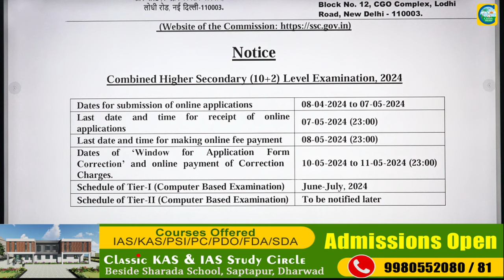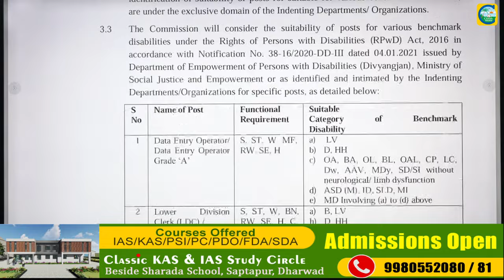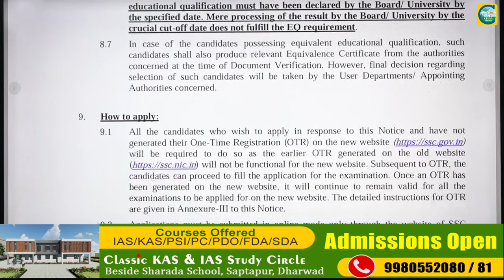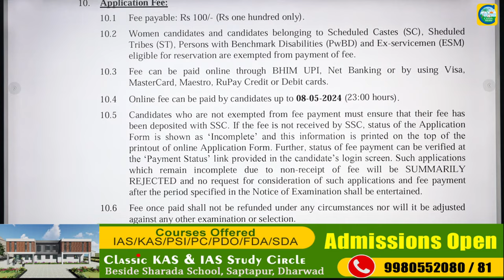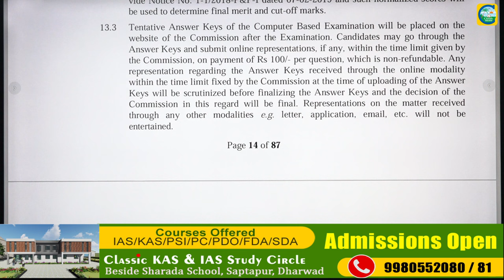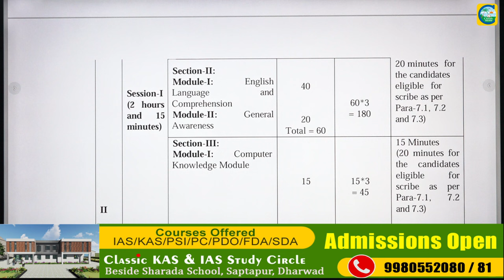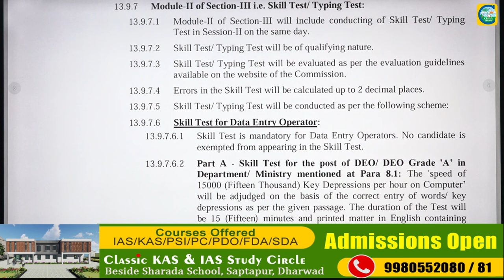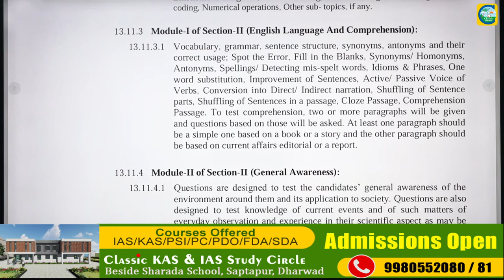SSCಯಿಂದ 3,712 ಹುದ್ದೆಗಳಿಗೆ ಅರ್ಜಿ ಆಹ್ವಾನ || ವಿದ್ಯಾರ್ಹತೆ : PUC || ಕನ್ನಡದಲ್ಲೂ ಪರೀಕ್ಷೆಗೆ ಅವಕಾಶ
Classic Education
Dharwad